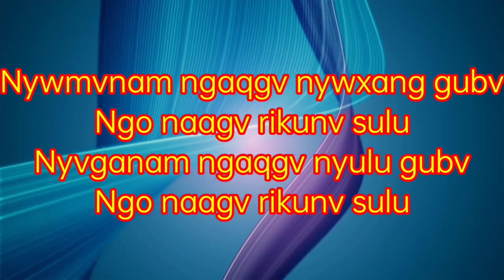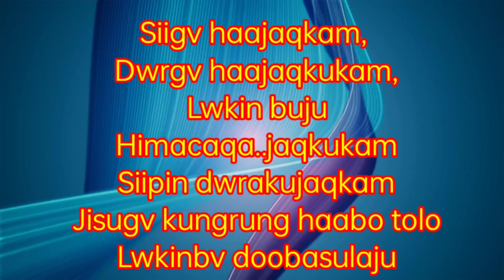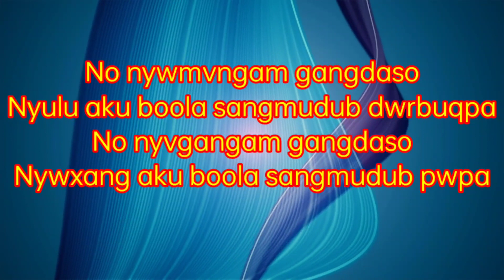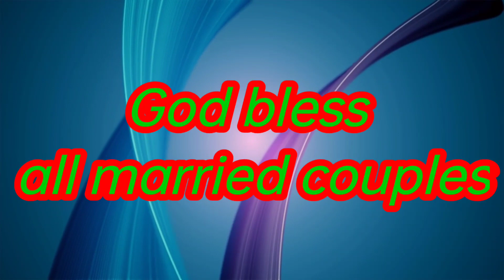CHRISTIAN MARRIAGE SONG//NYISHI//GYAMAR BABA & TERI API TECHI//TUNED BY NEELAM TOTUP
Live a Life as if you are alive in your life in every single second